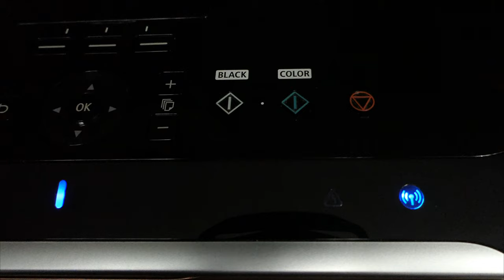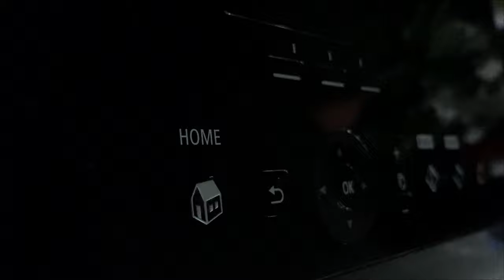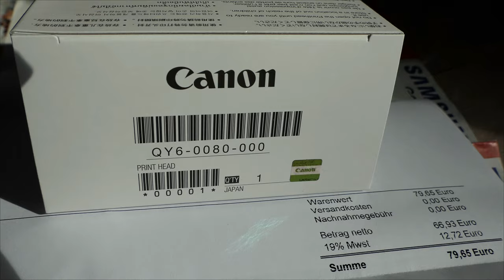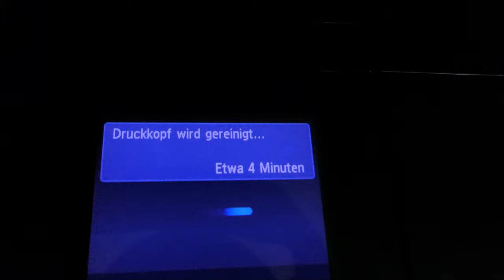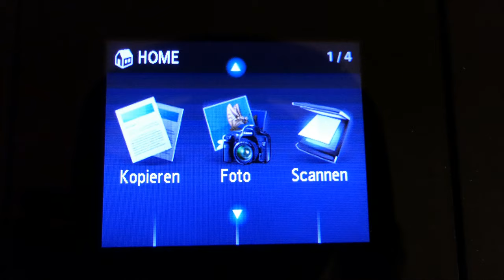Druckerfehler B200 bei Canon MG5350S - Druckkopfaustausch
Der Fehler B200 kam bei mir spontan (mitten im Druck). Die Selbstreinigung des Druckers und die manuelle Reinigung nach Ausbau (mit destilliertem Wasser von DM und 70%-igem Ethanol aus der Apotheke) beheben den Fehler B200 nicht.
Wenn der Fehler B200 kommt, ist es meist zu spät. Der Druckkopf ist höchstwahrscheinlich schon defekt. Mehr noch, auch die Hauptplatine könnte Schaden davon getragen haben. Ein Neukauf beider Bauteile (Druckkopf+Hauptplatine) würde den Druckerpreis deutlich übersteigen. Ein neuer Druckkopf allein wäre noch vertretbar.
Die Mikrodüsen im Druckkopf haben Heizelemente, die die Tinte schlagartig erhitzen, so daß eine Dampfblase entsteht und die Tinte aufs Papier schießt. Die Heizelemente werden von der Hauptplatine gesteuert. Wenn der Drucker öfter für längere Zeit (Monate) nicht im Betrieb war, trocknet die dünnflüssige Tinte trotzdem aus. Irgendwann verstopft sie die Düsen, flüssige Tinte fließt nicht nach. Heizelemente überhitzen sich, weil keine flüssige Tinte da zum Verdampfen bzw. zur Abführung der Hitze ist. Es könnte aber auch sein (Vermutung), daß sich Bauelemente unter thermischer Wechselbeanspruchung (kalt/warm) einfach irgendwann mal wegen Materialermüdung verabschieden.
Die defekten Heizelemente könnten wiederum Schäden an den Leistungsbauelementen auf der Hauptplatine verursachen. Vor Bestellung eines neuen Druckkopfs sollte ein Drucker-Selbsttest wie folgt durchgeführt werden, um den Zustand der Hauptplatine grob einzuschätzen. (Sonst endet jedes Einschalten beim Fehler B200). Deckel hochschwenken und einrasten. Roten Knopf (mit dem roten Dreieck) drücken und halten, Einschalter (ON) drücken und halten, roten Knopf loslassen und 5- bis 10-mal drücken. Einschalter loslassen. Deckel erst schließen bevor der Patronenwagen ganz nach links einfährt, aber auch nicht zu spät. Dann kommt man hoffentlich zum Menü mit Kopieren/Scannen. Probedruck per Kopieren in Farbe starten, wenn Papier eingezogen und gedruckt wird (auch wenn nur schwarz oder nur Farbe), wäre die Chance einer funktionierenden Hauptplatine vorhanden, mehr nicht. Mit diesem Selbsttest könnten 2 andere Optionen ausprobiert werden. Den Druckkopf und die Patronen draußen lassen und schauen, ob der Drucker das merkt und danach verlangt. Wenn ja, ist diese Überprüfungsfunktion zumindest noch vorhanden. Oder über den PC und WLAN eine Selbstreinigung starten, die jedoch eine Unmenge an Tinten verbraucht und behebt bei mir den Fehler B200 nicht.
Für MG5350S: Neuer Druckkopf QY6-0080 Made in Japan kostet 80€
Neuen Druckkopf eingebaut und es geht wieder ! Hauptplatine also noch OK.
Anmerkungen:
- Das Geschäftsmodell der Tintenstrahldrucker ähnelt dem der Öllampen, Lampen verschenken und Öl verkaufen. Noch offensichtlicher wird es bei den Patronen, neue Druckerreihe braucht neuen Patronentyp, nur um den Nachbauern / -füllern einen Schritt voraus zu sein.
- Drucker sind also eine Art Wegwerfartikel, es sei denn, man hat während der Nutzung eine Beziehung mit dem Gerät aufgebaut (wie beim Auto). Im zweiten Fall ist der Kauf eines neuen Original-Druckkopfs vertretbar (ca. 80% des ehemaligen Druckerpreises). Billigerer Druckkopfnachbau druckt evtl. nur schwarz !
- Die im letzten Teil des Videos gezeigten manuellen Reinigungen haben bei mir nichts gebracht da der Druckkopf schon vorher defekt war. Wenn Reinigung, dann vor Auftreten des Fehlers B200, d.h. Reinigung sollte nach langem Stillstand und bei schlechtem Ausdruck erfolgen. Eskalationsstufen je nach Erfolg/Mißerfolg: mit destilliertem Wasser einweichen und spülen, mit Alkohol (z.B. Ethanol), mit Spritzer. Zerlegen des Druckkopfes ist wegen möglichen Totalausfalls zu riskant und bleibt als letzte Option. Die grüne Platine mit den 49 Kontakten soll nicht naß werden, da sie auf der verdeckten Seite möglicherweise Bauelemente trägt (deren Füße in den runden Löchern am Ende der Leiterbahnen stecken). Überprüfung der Heizelemente durch Messung unmöglich, weil Schaltplan nicht verfügbar ist. Abkleben bestimmter Kontakte hilft nur die Fehlermeldung B200 zu überspringen, um eine Selbstreinigung zu starten, oder Funktionen der Hauptplatine (Papiereinzug, Drucken) zu überprüfen. Ein Drucker-Selbsttest (wie oben beschrieben) wäre da einfacher, weil Abkleben auch Deaktivieren bedeutet.
- Da der Drucker öfter selbst automatisch reinigt und dabei auch Tinten verbraucht, wäre es vielleicht sinnvoller, eine farbige Seite pro Woche zu drucken, um die Düsen freizuhalten !